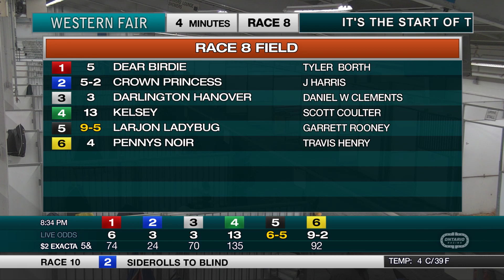The Raceway - Tuesday April 25, 2023 - Race 8